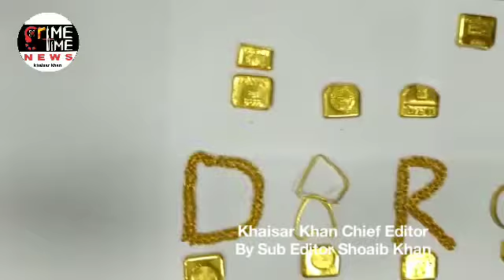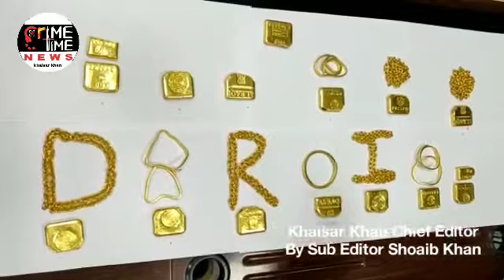14 PASSENGERS CAUGHT WITH GOLD WORTH AROUND RS. 2.17 CRORE AT SHAMSHABAD AIRPORT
14 PASSENGERS CAUGHT WITH GOLD WORTH AROUND RS. 2.17 CRORE AT SHAMSHABAD AIRPORT

Officials believe that the operation is managed by agents who lure travellers with a discounted trip to Umrah and then coerce them into returning with the gold.
Fourteen passengers carrying 6.4 kg of gold worth Rs 2.17 cr from Umrah in Saudi Arabia were caught at Rajiv Gandhi International Airport (RGIA), according to Directorate of Revenue Intelligence officials and Hyderabad police.

All 14 passengers are said to be residents of Hyderabad. They were intercepted at the exit gate of the Hyderabad-bound Jeddah flight SV-744.

DRI officials said in a statement, "On verification, each of them was found to be carrying Foreign Marked Gold in the form of cut pieces, 24 karat kadas and 24 karat chains."

According to the officials, the smuggled gold was concealed on the passengers and they did not have any documents to prove it was being legally imported. The gold was seized under the Customs Act, 1962.

According to DRI officials, certain agents would attract poor individuals under the pretext of sponsoring a highly-discounted trip to Umrah for a pilgrimage. Those same people would then allegedly be made to carry the gold while returning to India, as per their instructions.

The agent would then instruct them to hand over the hold to a point person, officials said. It is alleged that the travellers were being blackmailed by agents at Jeddah with consequences of penalty or recovery of the full charge of the trip if they failed to follow their orders.

Earlier in May in two separate incidents, two passengers were caught smuggling gold at the airport. While one passenger was caught with 33 gold bars worth more than Rs 1 crore in a cloth that was taped to his waist and in his shoes, another women passenger was caught with 11 kg gold that is worth of more than Rs 3 crore, along with Rs 1.5 crore in foreign currency.